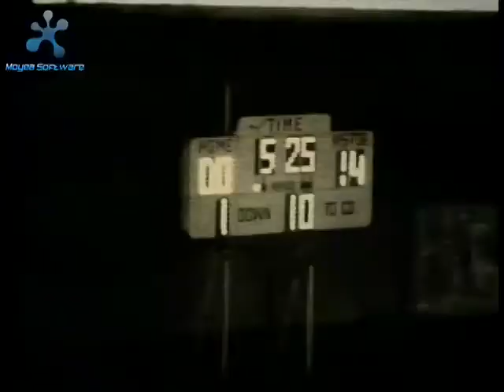1981 Coffeyville vs Independence